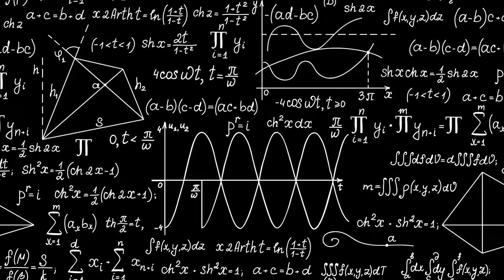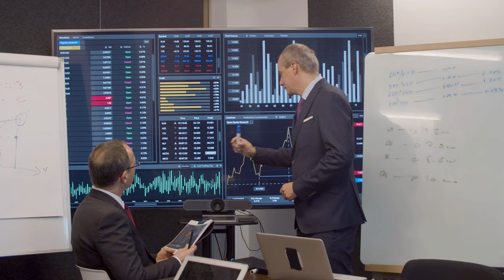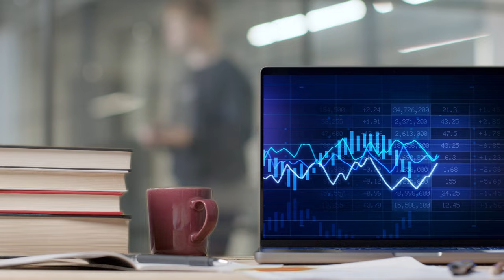How I'd Learn ML in 2024 (If I Had to Start Over)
In this video, I am going to show you my entire roadmap that I would follow to learn Machine Learning (ML), Artificial Intelligence (AI) or Data Science if I had to start over today. Over the last 9 years, my professional journey has revolved around natural language processing, data science, machine learning, and deep learning. This experience has culminated in various achievements, including the esteemed recognition as a Google Developer Expert (GDE) in Machine Learning. I was honored to be featured in Analytics India Magazine's prestigious "40 Under 40 Data Scientist" list in January 2020, a testament to my recognized talent and potential. Additionally, I have been acknowledged as a GitHub Star and distinguished as a Neo4j Ninja. Reflecting on the valuable lessons gleaned from both failures and successes, this video delves into my approach to relearning machine learning. It emphasizes essential concepts and draws insights from top-tier learning resources. I invite you to enjoy this exploration of my journey!

▶ Best Book for PyTorch & Machine Learning